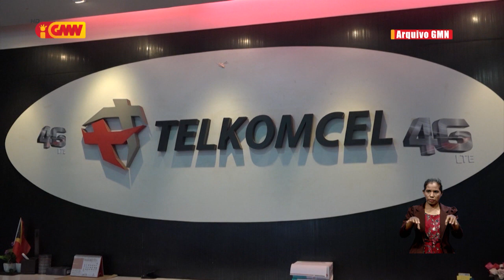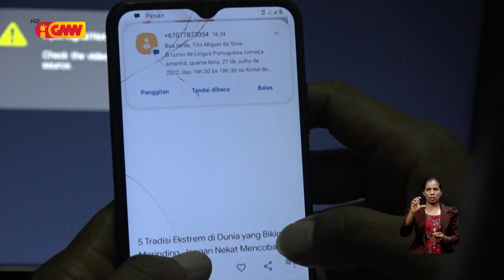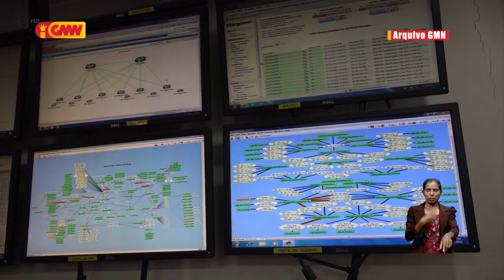Emprezáriu Timor oan preokupa liña internet la’o lentu